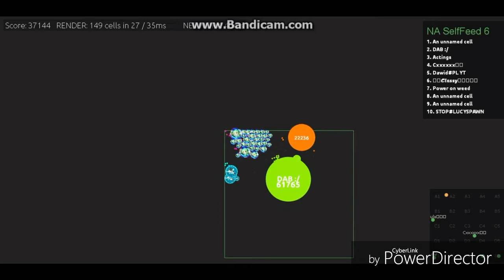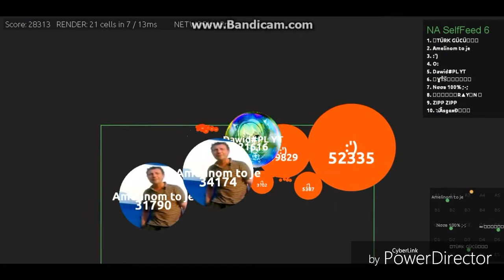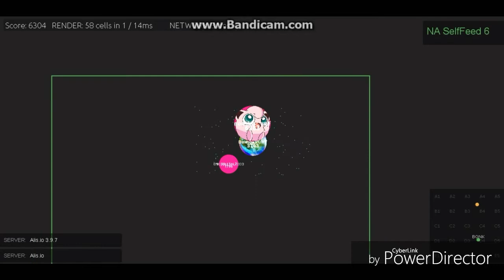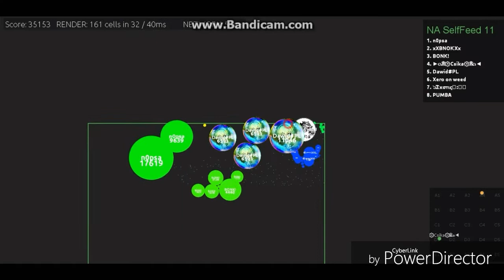Alis io#PL // My First Intro, Selfeed, Popsplit, Brutal Action, Lucky Spawn, Record Mass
Please, help me from my channel.

Korter Tic dzięki za intro, jest świetne.
Następny filmik wrzucę dopiero pod koniec maja.
Dziękuję  wszystkim, którzy do tej pory byli ze mną, jak i również tym którzy dopieiro odwiedzą mój knanał.:)
         Pozdrawiam  Dawid